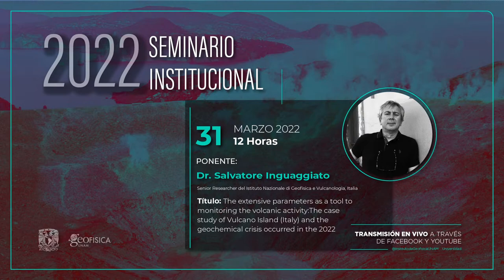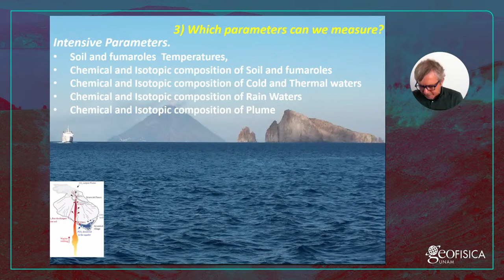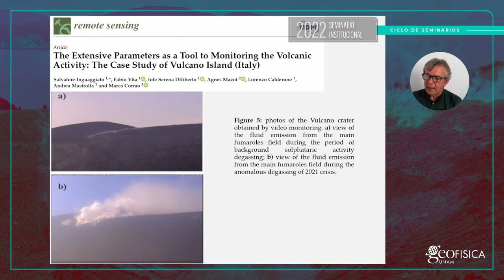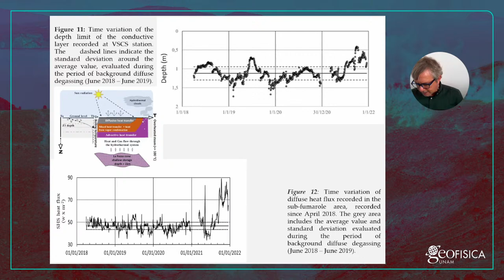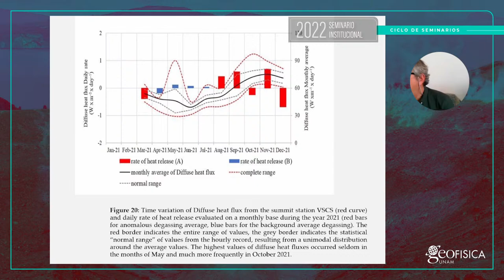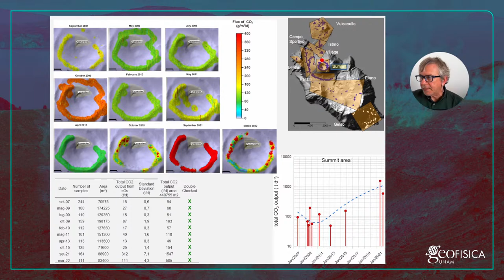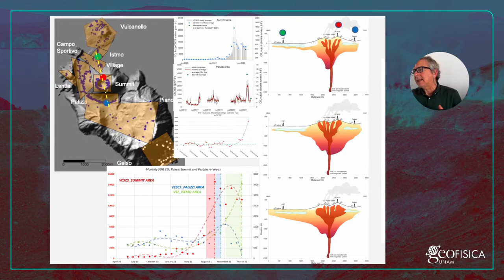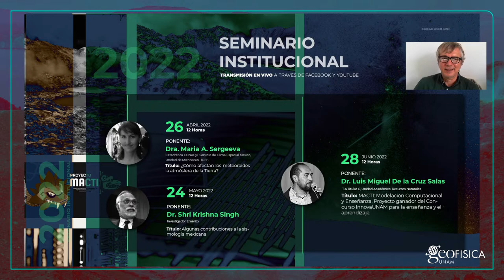Seminario Institucional: The extensive parameters as a tool to monitoring the volcanic activity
Seminario Institucional 2022
The extensive parameters as a tool to monitoring the volcanic activity:The case study of Vulcano Island (Italy) and the
geochemical crisis occurred in the 2022

Ponente: Salvatore Inguaggiato